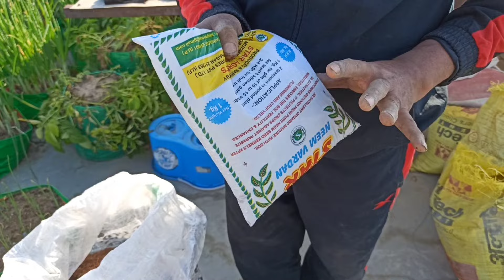गर्मियों की सब्जियों की तैयारी